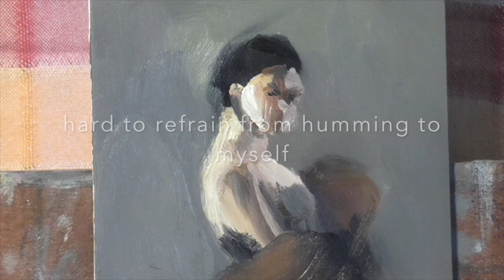Figure LONG version Oil Painting Demo Portrait People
Start to finish painting no narration just painting a woman on a tiny panel. Painting in silence puts me in danger of humming to myself and that occurs here in parts of this video.
There is a timelapse version of this movie, here it is in fast motion

WIN "Lady in Red" 4x6 inch Oil on Panel painting AUCTION

WIN current paintings being auctioned off a peterchorao eBay profile page see all items